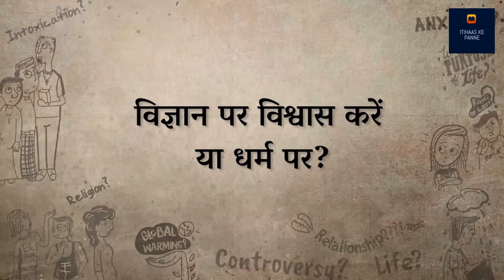विज्ञान पर विश्वास करें या धर्म पर? | Sadhguru Hindi